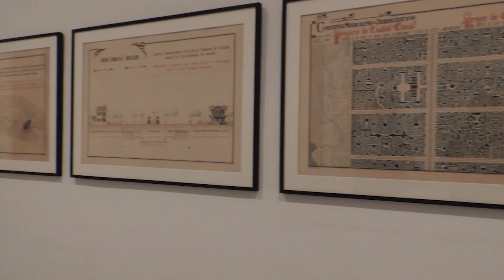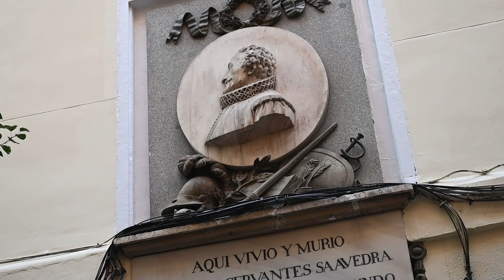OUAIS PAS OUF OUF - Vlog voyage : Madrid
Découvrez avec nous la magie des cascades impressionnantes et suivez notre périple à travers les routes pittoresques en direction de Madrid. Dans cette vidéo, nous partageons l'émotion captivante de nos rencontres avec la nature, ainsi qu'une rapide escapade nocturne dans le centre vibrant de Madrid. Restez avec nous pour une expérience immersive, car demain promet une plongée complète dans la culture et l'histoire de cette ville espagnole emblématique. ✨🌍